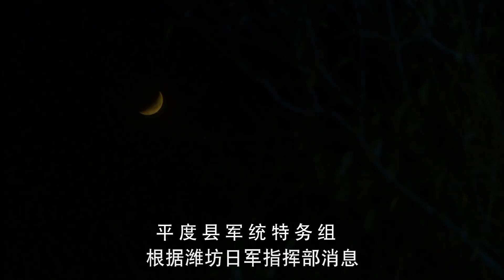超好看抗战剧【铁拳怒战】| 02 小伙执行运送400两黄金的秘密任务，谁料竟撞见日军突袭！生死关头下将物资顺利送往中央！ （郭家铭）-中剧看片社